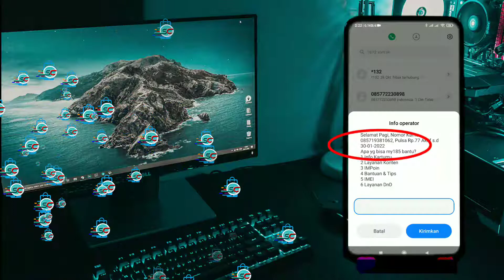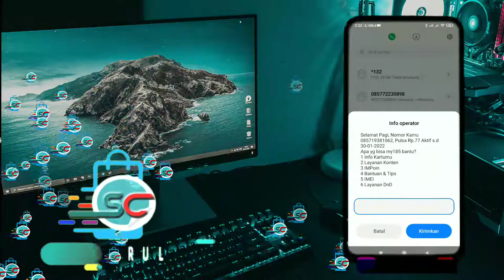cara cek nomor indosat !!terbaru via dial!!cek nomor im3 sendiri karena lupa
hallo sahabat konter pemula. di vidio kali ini saya akan share cara cek nomor indosat via dial, cara cek nomor indosat terbaru 2021,cek nomor karena lupa simpan ke kontak,, semoga bisa menambah pengetahuan sahabat konter pemula,,
cek nomor im3
cek nomor indosat
cara cek nomor indosat

sebelumnya bantu suport chanel ini dengn menekan tombol
_ subrcribe
_ like
_ koment
_share
_dan aktifkan notifikasi

***alat***"
_ redmi note 7
_kinmaster

cek vidio lainnya juga
cara cek nomor telkomsel terbaru via dial/ cek nomor simpati /cek nomor as